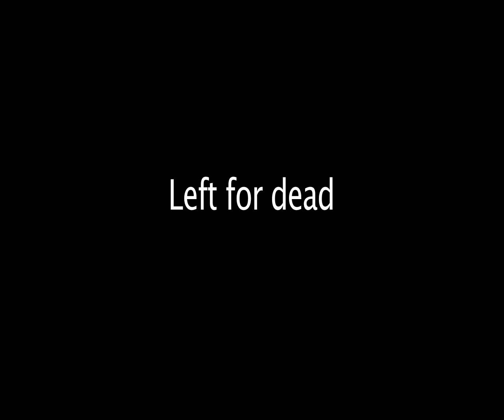left for dead.mov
Short film directed by max harvey